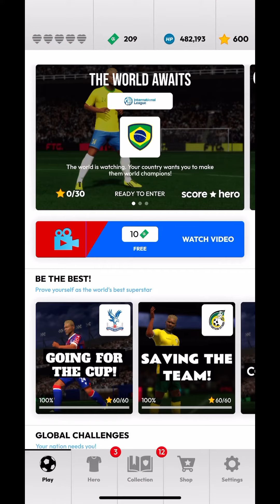Score★Hero | Daily Match | Sheffield United Vs. Espanyol